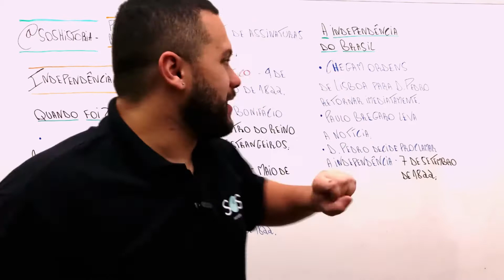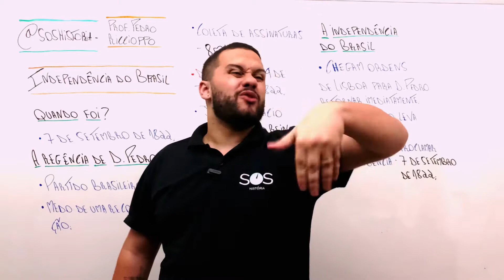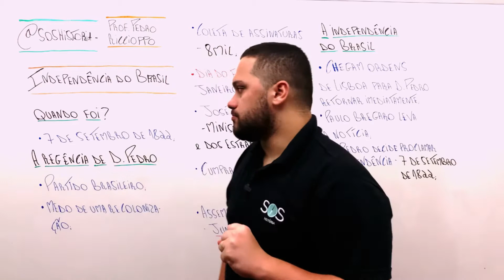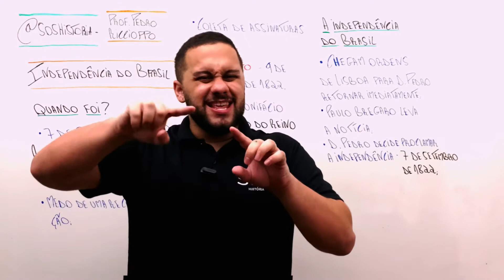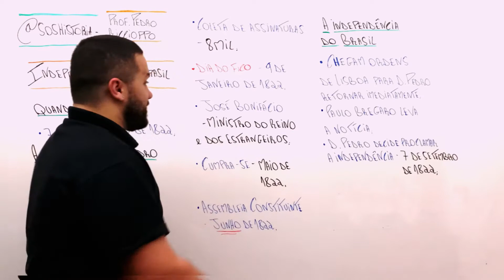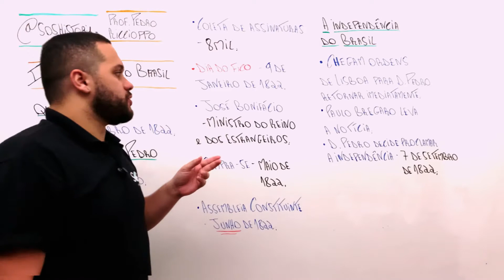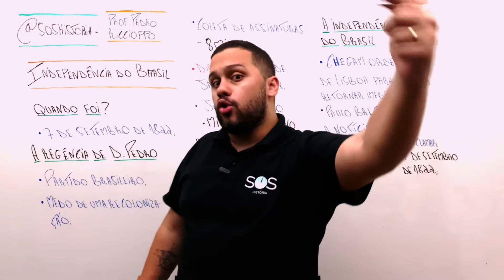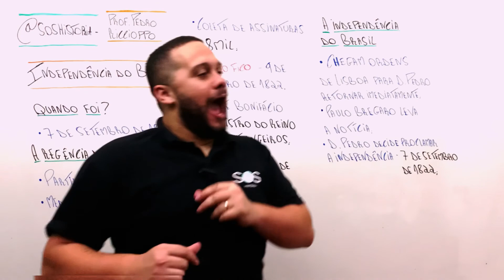APRENDA TUDO SOBRE A INDEPENDÊNCIA DO BRASIL (1822) - SOS História {Prof.Pedro Riccioppo}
Falaaa minha galera! Tudo bem com vocês? Vídeo de hoje sobre o processo de Independência do Brasil!